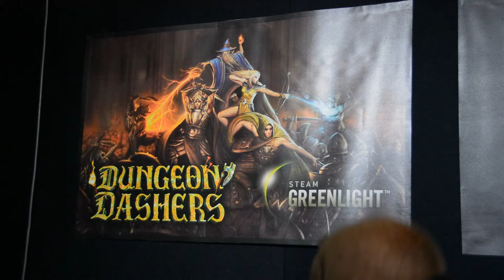PAX Australia 2013 - Dungeon Dashers by Jigxor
Melbourne Indie crew Jigxor talk about their Fast-Paced Turn-Based Dungeon Crawling game and what it is like to exhibit at PAX as an independent game developer.